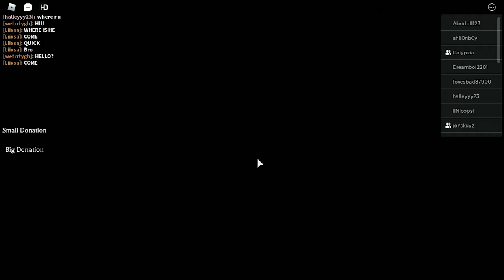Cobain ROBLOX : MIMIC Chapter 2 - Setannya Lebih Serem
Ini lanjutan kemarin ke Chapter 2 dari gamenya.

Like kalo kalian terhibur.
Comment di bawah untuk saran dan masukan.